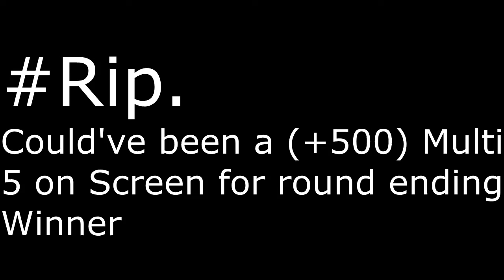Road To Dark Matter I HATE THE DINGO!!!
Could've been an insane Clip in The dingo Part of this EP, but nope I never get that kind of luck
Check out the entire playlist below: